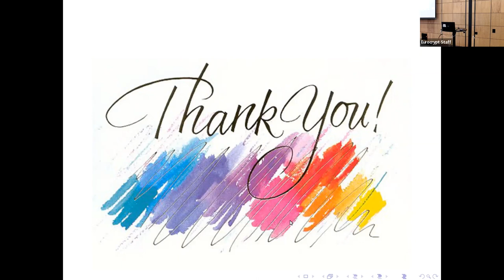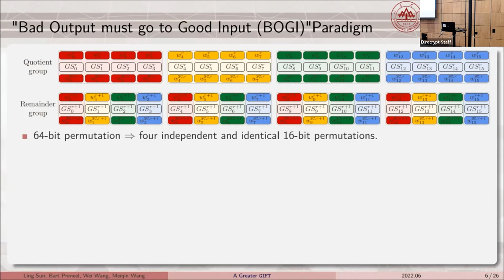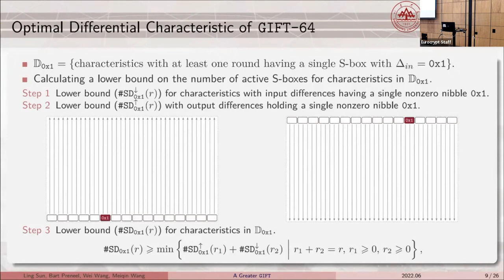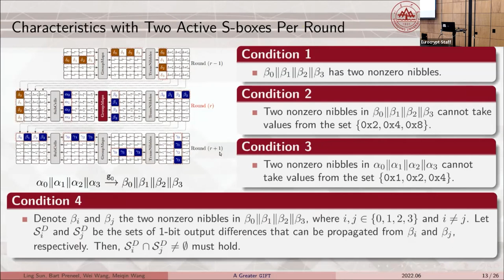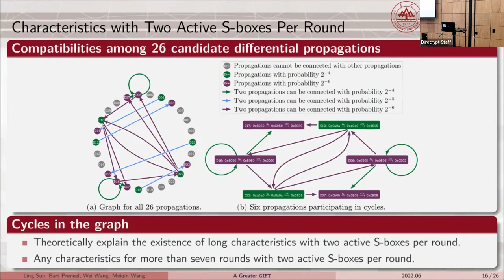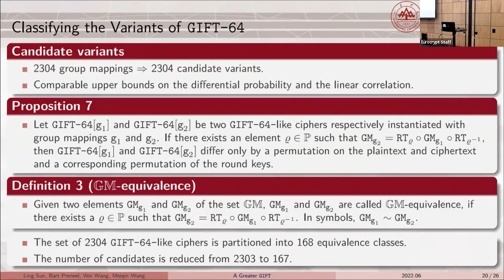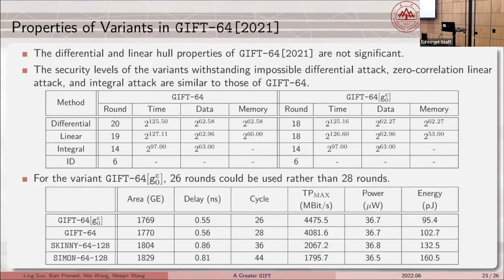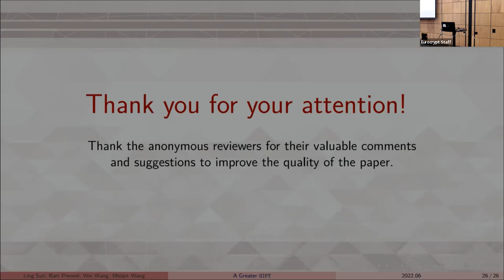Live version of "A Greater GIFT: Strengthening GIFT against Statistical Cryptanalysis"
Paper by Ling Sun, Bart Preneel, Wei Wang, Meiqin Wang presented at Eurocrypt 2022